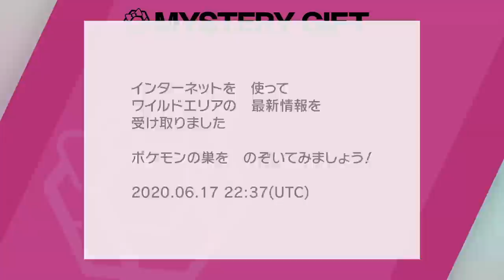【鎧の孤島】期間限定レイドのゼラオラの簡単必勝法・対策！色違いも入手可能？！報酬が激レアでやばい？！【ポケモン剣盾/有料DLC】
動画内で一つ言うべきことを失念しておりました…。

4人でプレイする際に、野良でも仲間内であっても「じしん」だけは絶対にしないでください！

どんなに自分自身と仲間の深い絆に自信があっても、じしんをすれば絆がぐらぐらと揺らぎ、しまいにはヒビが入り破壊され、手に負えなくなりますよ…。

▼ED曲提供
バーチャル○チンポッティ